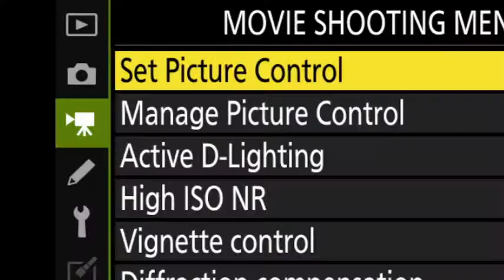AIZAWL CITY INVITATION, FUTSAL LEAGUE 2021 ROUND 9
Aizawl City Invitation Club, Futsal League 2021 at KK Futsal Ground, Leitan